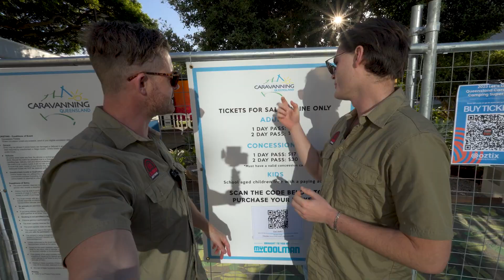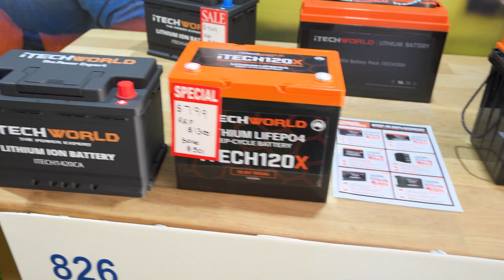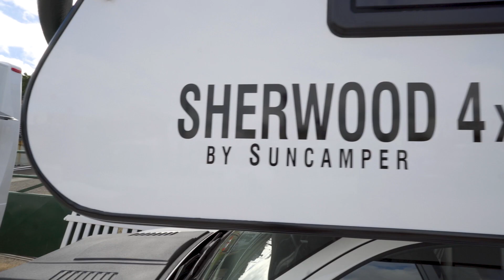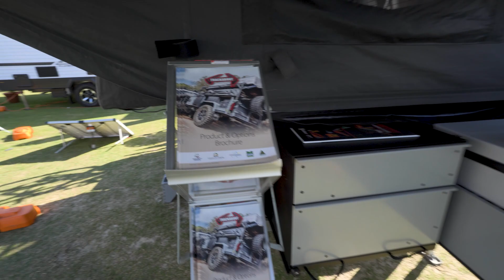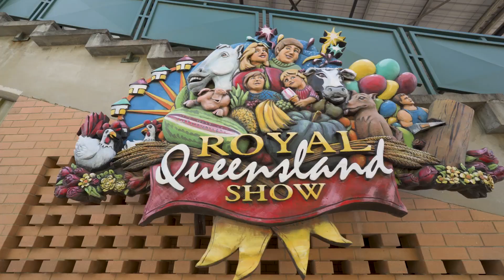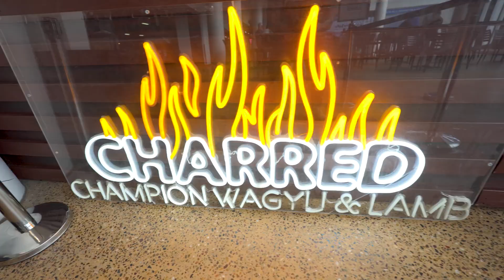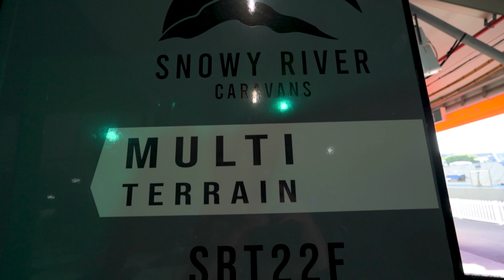Must See Look: Inside the Queensland Caravan & Camping Supershow 2023: An Caravan Lover's Paradise!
Hey there, fellow adventurers! We've just returned from an epic journey to the Let's Go Caravan and Camping Expo, the biggest show of its kind in Queensland. We dove headfirst into the bustling world of caravanning and four-wheel driving, checking out the latest and greatest the industry has to offer. From innovative gadgets to state-of-the-art RVs, we had an incredible time exploring everything this extraordinary event had to offer.

The expo was a caravan lover's paradise, filled to the brim with exciting exhibits. We found ourselves in the heart of the action, chatting with vendors like Jamie from Golden Caravans and uncovering hidden gems in every corner. We saw some sweet electric bikes and checked out some of the most innovative camping gear on the market. We discovered everything from cool hats to custom mats and high-tech electric cooking gear, all designed to make our outdoor adventures even better.

One of the highlights of our day was exploring a massive indoor display filled with luxurious motorhomes. But the showstopper was definitely the Snowy River SRT 22f - or as we like to call it, the 'freaking amazing' caravan. And of course, we couldn't resist indulging in some local flavors at the brewery and savoring a delicious Guinness beef roast roll. Join us as we relive our adventure and share our favorite moments from the Queensland Caravan and Camping Expo. We guarantee it'll leave you longing for your next outdoor adventure!